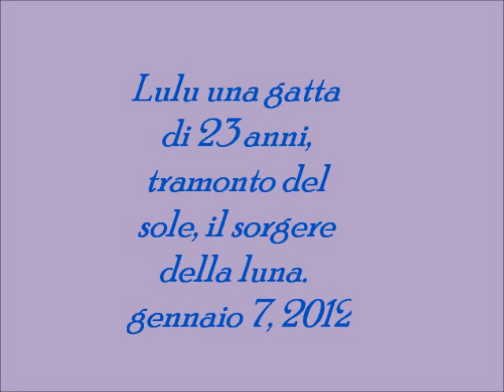Lulu' una gatta di 23 anni, tramonto del sole, sorgere della luna gennaio 7, 2012.wmv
La mia gatta lulù di 23 anni, il sole che tramonta, luna che sorge, si rincorrono ma non si incotrano mai.